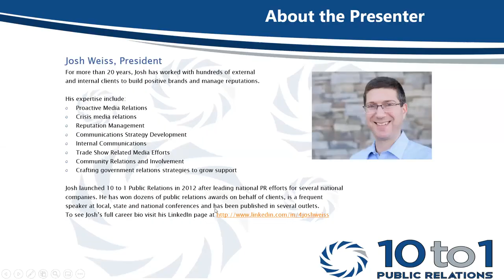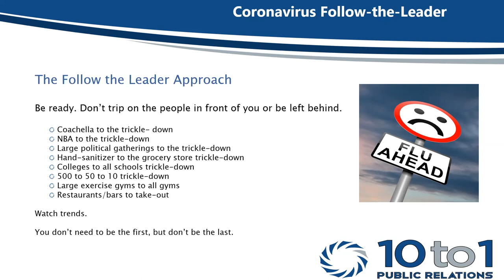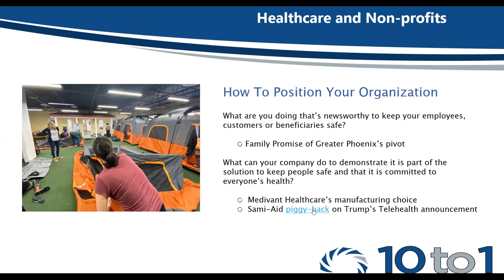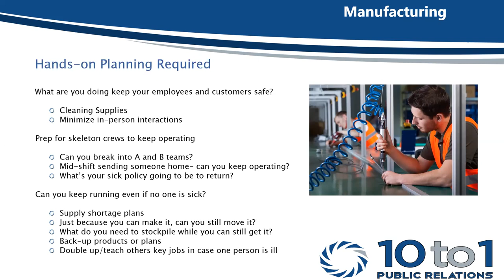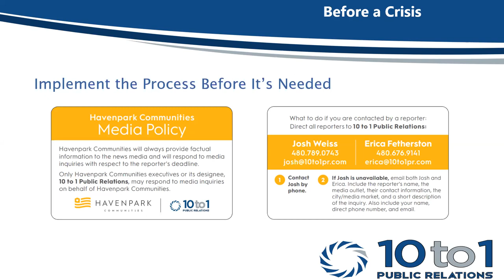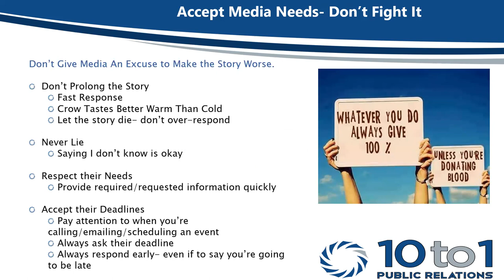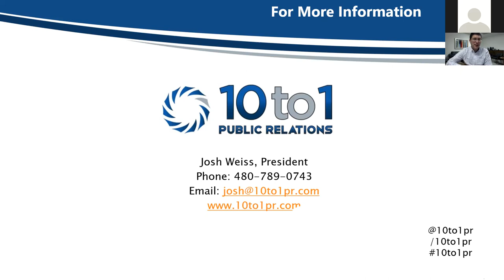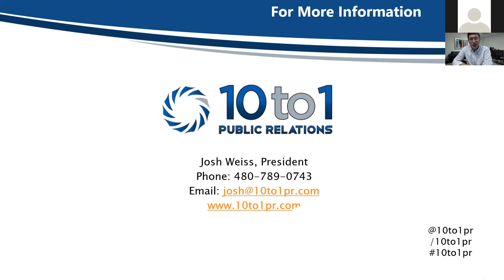Critical Communications For Your Business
Learn about crisis communication during COVID-19 and how to maintain an open line of communication to consumers to maintain trust.

Presented by BBB and Josh Weiss from 10 to 1 Public Relations
(Recorded 3/18/20)